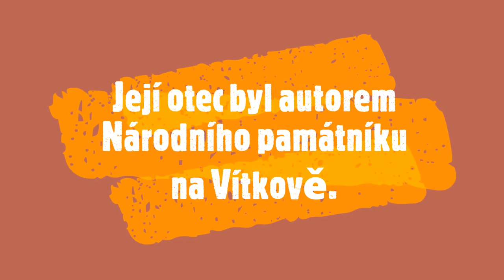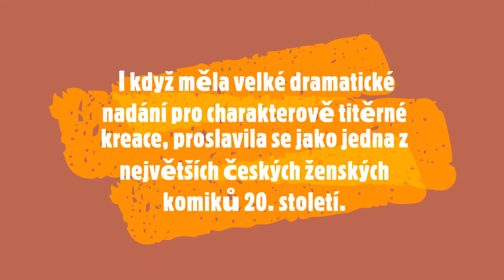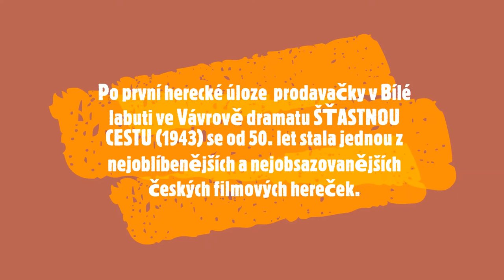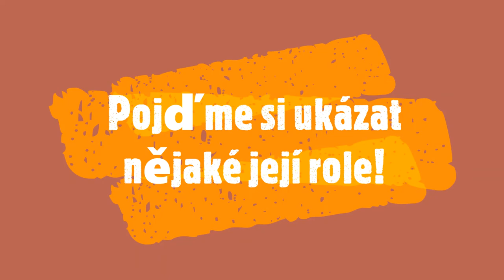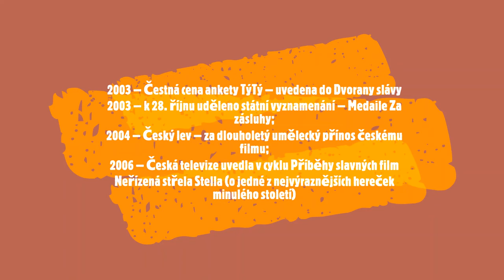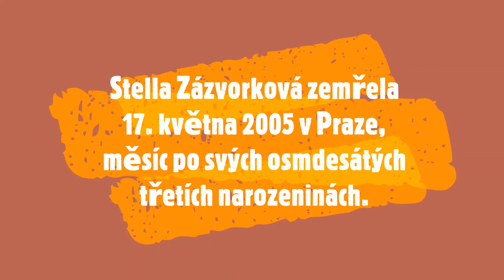Stella Zázvorková (osobnost 3)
Po celkem dlouhé době Vám můžeme představit další díl série osobnost.
Tentokrát na herečku, jejíž role byly obdařeny velkou životností a elánem. A i když měla velké dramatické nadání pro charakterově titěrné kreace, proslavila se jako jedna z největších českých ženských komiků 20. století.
Uvádíme Vám paní Stellu Zázvorkovou!

Do komentáře se podělte, jakou osobnost byste chtěli příště!

Lístky na jednotlivé hry si můžete koupit zde (nyní nejsou (kvůli situaci) dostupné)

Sledujte nás na instagramu, kam přidáváme různé fotografie a informace (nyní hlavně ze světa on line)

A nezapomeňte, máme Vás MOC rádi.
Divadlo Pokojík se loučí♥